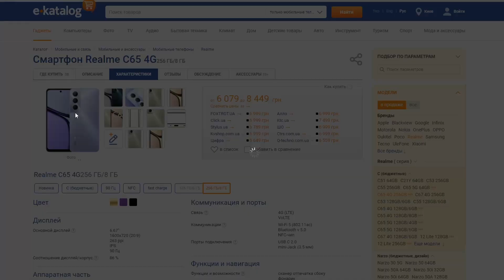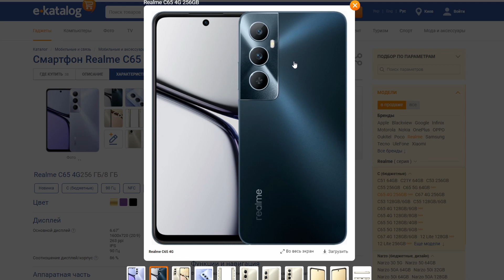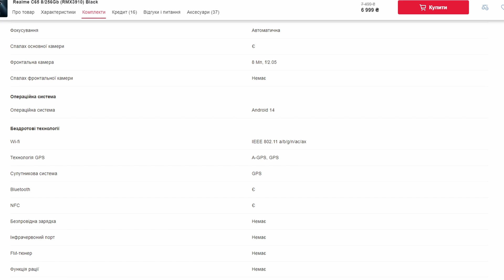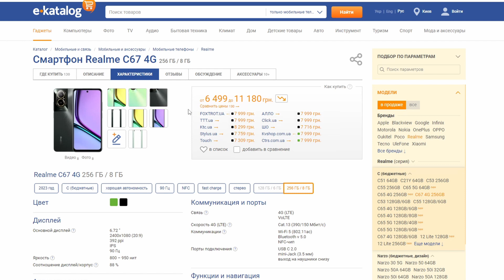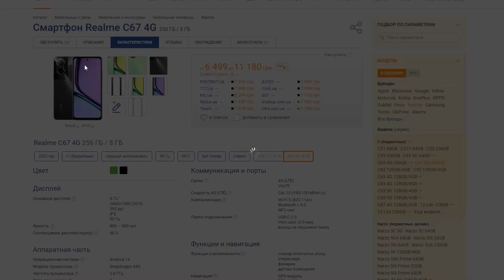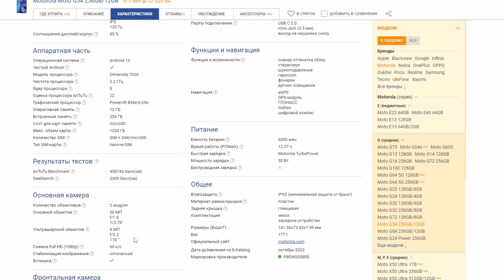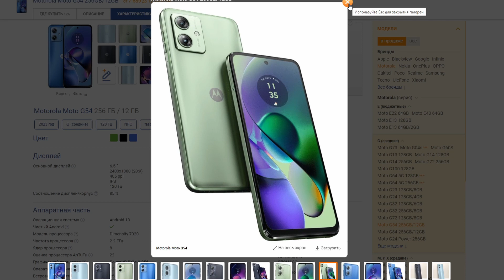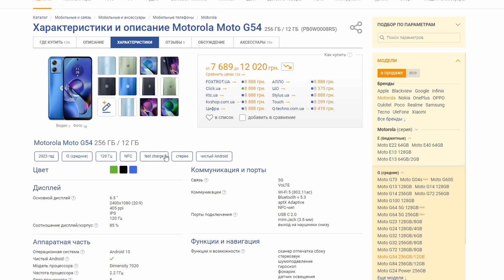Realme C 65 4g Стоит ли покупать? Обзор рынка смартфонов!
Таймкоды

0:00 Realme C 65 4g
4:24 Realme c 67 4g
6:10 Motorola G54